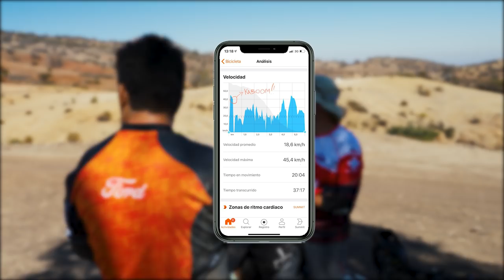Mountain Bike Medics Of The Andes Pacifico | Andes Pacifico MTB Enduro 2020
The Andes are punishing and you can get hurt. GMBN investigates what it takes to look after racers in such a hostile environment. Concentrating on the challenges of the event, riding talents, and the medical skills of the team led by Nico Thumm.

The Global Bike Festival will take place from the 18-21 of June in Saalbach, Austria.

Thumbnail Photo courtesy of Jonatha Jünge (@jonathaj)

Henry follows the team of highly skilled mountain biking medics for a day during the Andes Pacifico, checking out their kit, mobile aid stations, and service they provide to the riders over the course of the event.

If you'd like to contribute captions and video info in your language, here's the link 👍

Adventurer - Bireli Snow
Becoming Mr Bossa - Redeemin'
Samba No Pe - Ruben Cortes
Thirty-Fourth Window - Heath Cantu
When a Bird Flaps Its Wings - Headlund
Dansez - Fasion